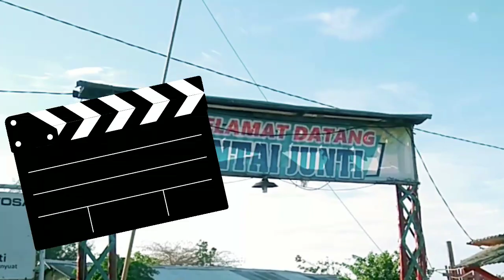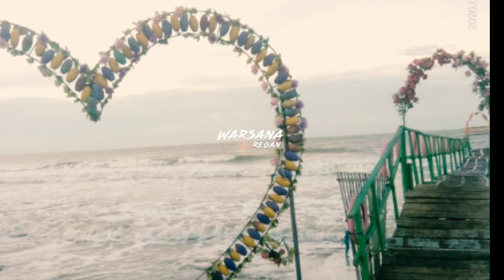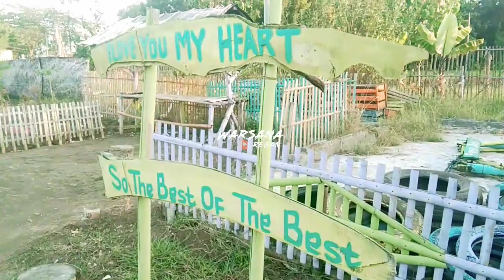PANTAI JUNTI INDRAMAYU Vlog6 | Warsana Regan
Keindahan pantai ini termasuk sudah menjadi kebanggaan masyarakat indramayu. Karna pantai ini sangat ramai juga sebelum masa pandemi bagi wisatawan luar kota mampir kesini berlibur dengan keluarga sangat cocok.

   Jika kalian suka atau ada yang mau bertanya tanya tulis saja dikolom komentar. Karna saya sangat senang jika ada kasih pendapat atau masukan lain.